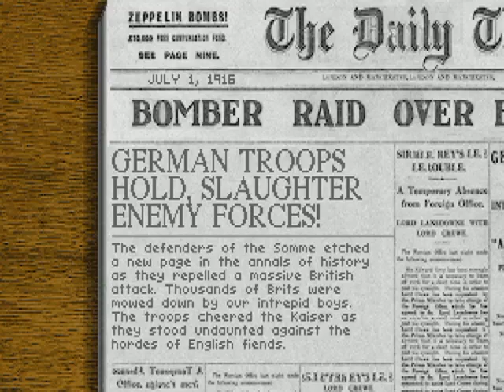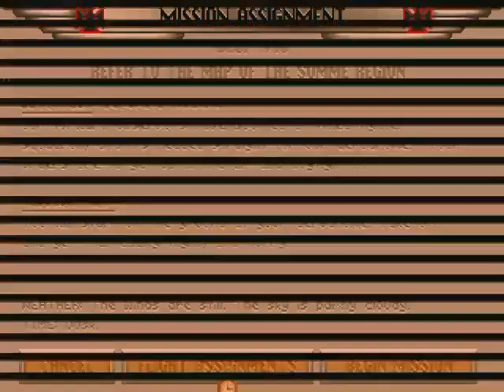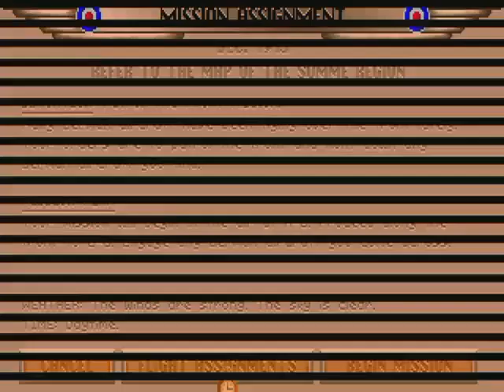Let's (occasionally) Play Red Baron part 4 Scramble, scramble, scramble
A Let's Play series of the Combat Flight Simulator Red Baron

Created by: Dynamix
Published by: Sierra Entertainment